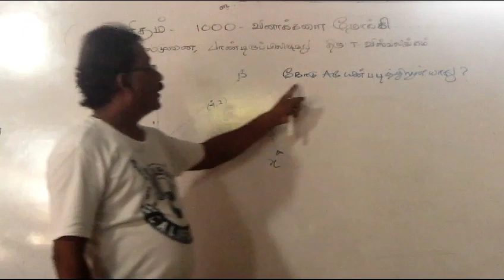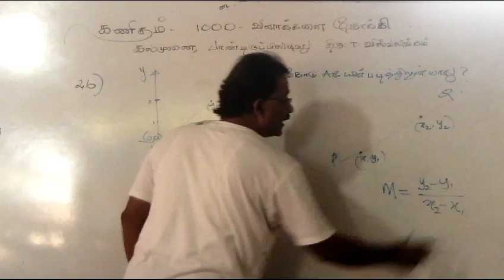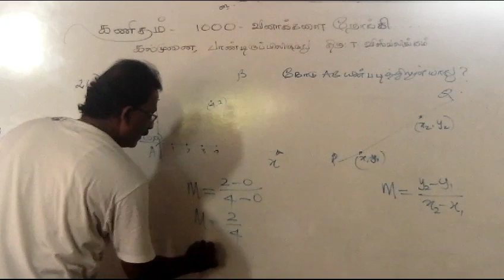November 25, 2023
Video from TV